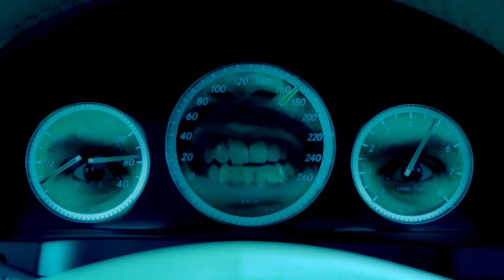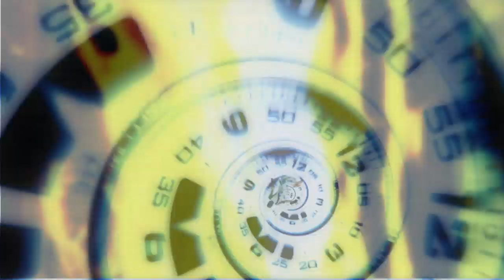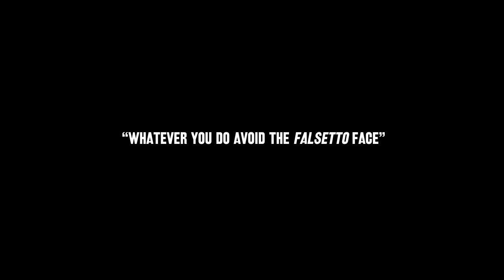The mind is not inside the head VIDEOCLIP - THE ODDVISERS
Primer vídeo del EP LAMBADA FOR ZOMBIES.

El Pricto: Voice, synths
Ms. Jaggles: Synths and backing vocals
Director Wilkins: Electric bass and oracle keeper
Joni Garlick: Drums and nose
Mellow Sub-Marine: Visuals and samplers

Song composed and arranged by El Pricto.
Recorded at Pantrack Studios in Barcelona, Spain.
Mixed by Jim Colominas and El Pricto.
Mastered By Udi Koomran
Produced by El Pricto and Jaggles for Discordian Records.

LYRICS
There's a place to fix your mind
In this city.
The repairing is not hard,
Just some twitching.
After a while
You'll be alwright

Down the road there is a man
With some tweezers
He will take hair from your nose
You will feel it
And he will see that
There's nothing inside your head
Maybe you didn't know
We're not talking about your brains
The mind is not inside the head

Now the mind is in your nose
You can smell it.
Travelling faster than light,
Please don't loose it
Or else you won't see.

There is nothing inside...

You can put it wherever you like
Even in another mind
Guys out there know well what they can do
With your time...

There's a way to freeze your mind
With this music
Concentrating on the beat
Without thinking

Try to hold on
After a while
Everything stops
Only one way
To go along

For you to see that

Without nothing inside your head
You just got in a trance
Make good use of this altered state
Dnacing is not enough
There's a reason for everything
Take advantage of it
We're just talking about your chains
The mind is not